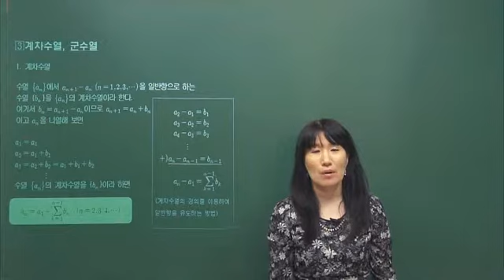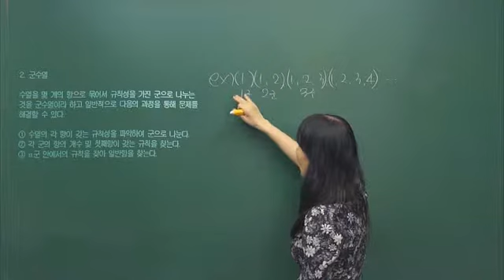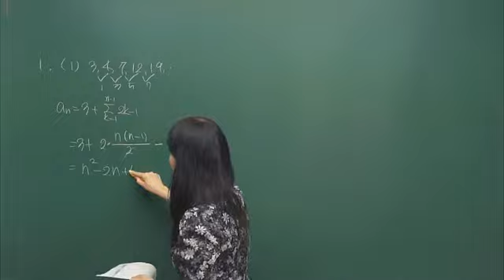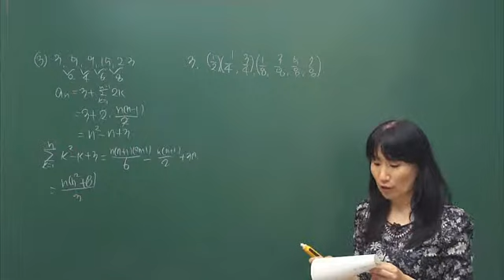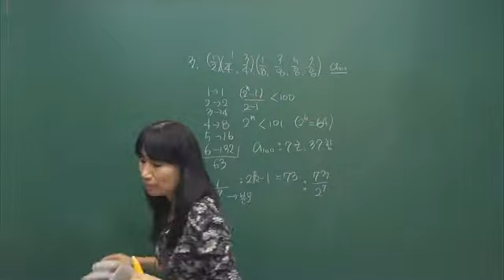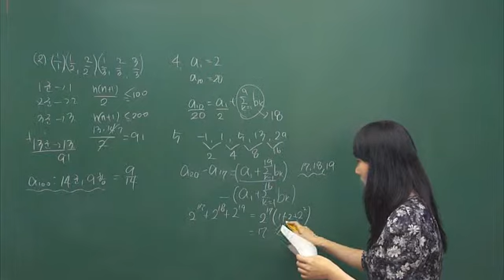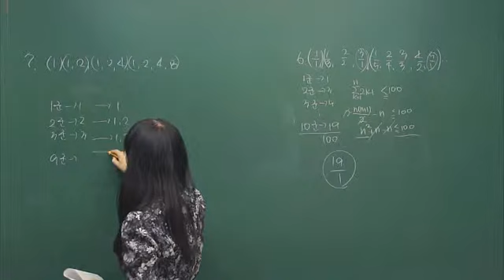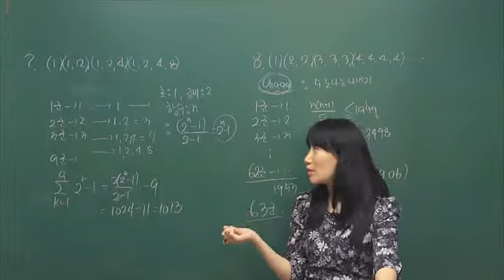더배움 9급공무원 수학 제86강 제3편 계차수열, 군수열p 440~